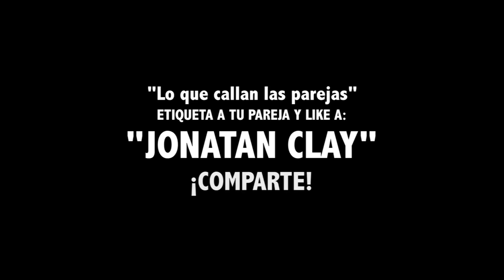CUANDO A TU NOVIA NO LE GUSTA EL BANANO NEGRO | Lo que callan las parejas | Jonatan Clay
Escrita, actuada y dirigida por Jonatan Clay | Snapchat: MundoClay

Parejas Antes y Después de ser novios.

Antes:

Se puede considerar que tenían una cena romántica. Sí, a lo colombiano, con el banano para acompañar la sopa :D. ¿Te vas a comer el banano?, pregunta él, muy decente y realmente no le importa lo que ella responda, solamente quiere charlar con ella.

Después:

Ya las flores están marchitas y el doble sentido se vuelve en contra de cada uno.

Gracias por apoyar mi trabajo!! :D Sí, es un trabajo... :D